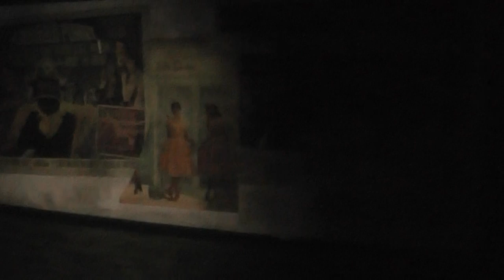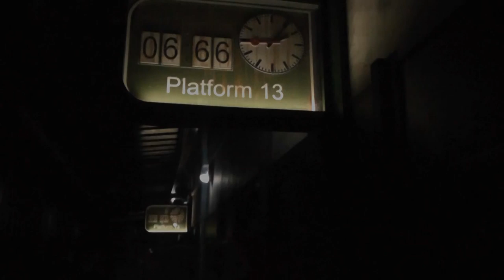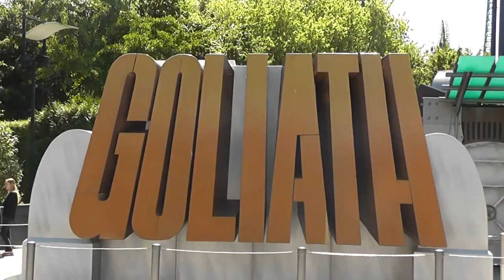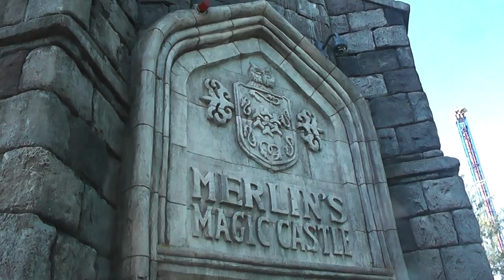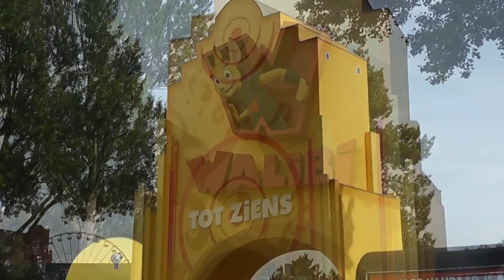Walibi Holland alle Themenbereiche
In diesem Video könnt ihr euch Eindrücke aus allen Themenbereichen und deren jeweiligen Attraktionen aus dem Walibi Holland anschauen. Alle unten aufgelisteten Attraktionen sind im Video zu sehen.

Hollywood The Main Street:
Xpress Platform 13: 1:10

France:
Le Tour des Jardins: 5:35
La Grande Roue: 5:42
Pavillon de Thé

Mexico:
El Rio Grande: 9:00
Los Sombreros: 11:01
El Condor: 11:10
Tequilla Taxi's (Autoscooter)

Speed Zone:
Skydiver: 13:19
Space Shot: 14:14
G-Force: 16:14 / 19:00
Kart Baan: 16:31

Goliath: 17:02

Sherwood Forest:
Robin Hood: 19:48
Merlin's Magic Castle: 22:01
Excalibur: 22:14

Wild Wild West:
Hudson Bay: 22:59
Crazy River: 23:19
Tomahawk: 24:50
Drako: 25:01

Walibi Play Land: 26:02

W.A.B Plaza:
Spinning Vibe
Splash Battle: 26:24
Super Swing
Speed of Sound: 27:18